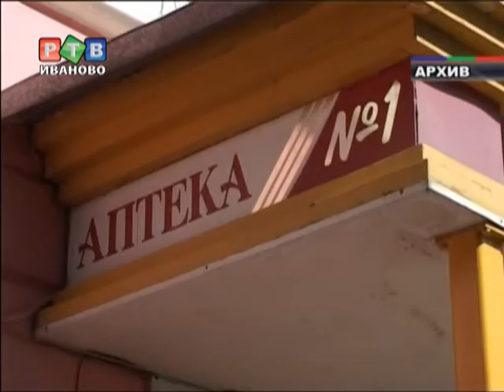В аптеке №1 теперь обустроен пандус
Сделать беспрепятственным вход в аптеку руководство решило после визита первых лиц города и области